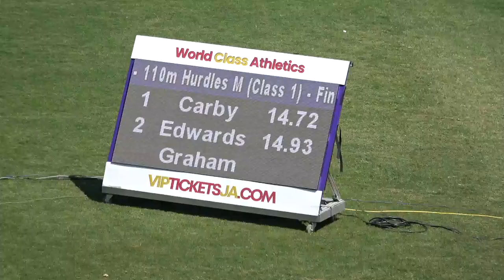Corporate Area Champs Meet 2023 Boys 110m Hurdles Class 1 Final 1